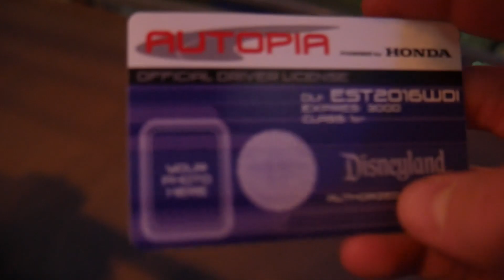The Vlog Is BACK: Disneyland Vlog #1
Go and follow my instgram for some nice pictures